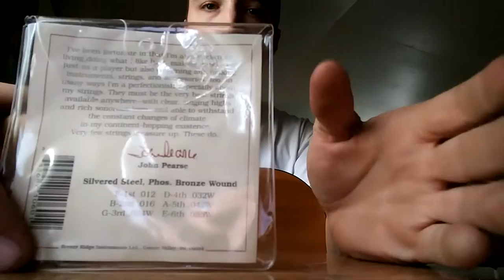John Pearse String review(acoustic)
John p strings go out and grab a set excellent strings!!